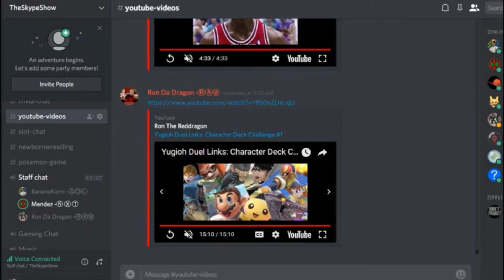TheSkypeShow: Pixelmon: Its a Whole New World!!!!!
1.st Outro Song: Dreamer by. Kelly Donovan & Axl 'yung Axe' Campbell
2ed Outro Song:
Song : Random
Artist : MertBanana
3rd Outro Song:
Track: Random